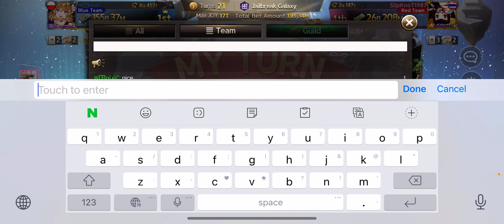Game of Dice fun match